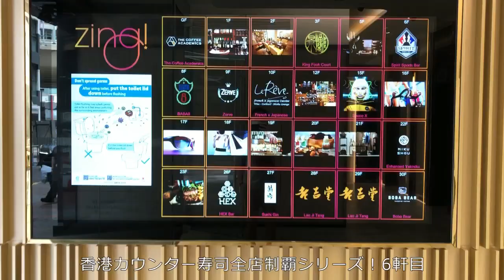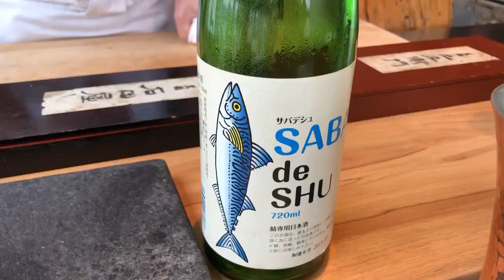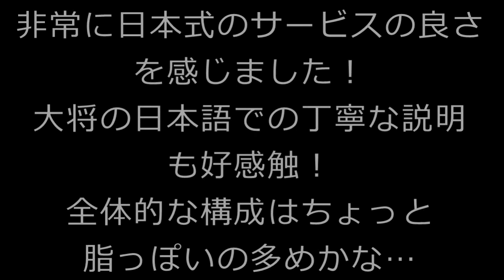香港飯Vol. 531 香港カウンター寿司 全店制覇⑦ 鮨吟 ＠銅鑼灣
アテの種類と量がすごい！